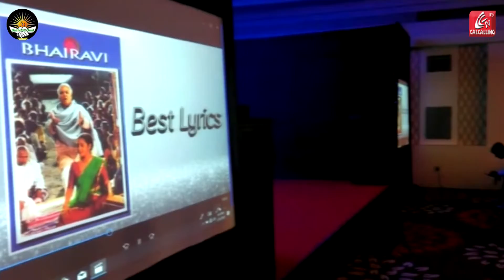Launch of A book on History and Media and Entertainment in India | Shri. Amit Khanna